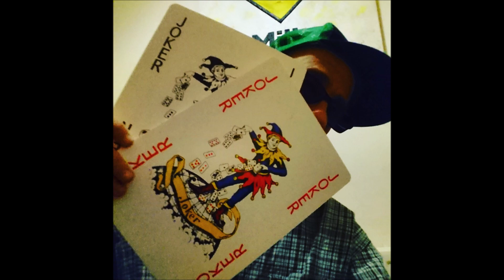AridFool 🃏 Superstar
🥂 2019